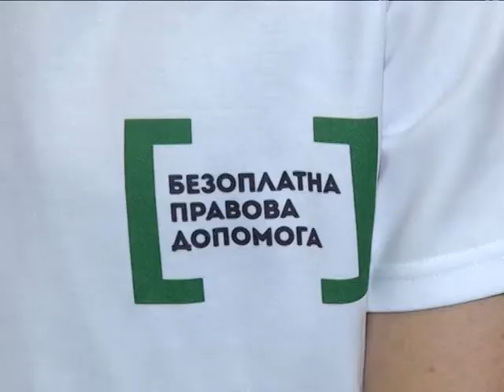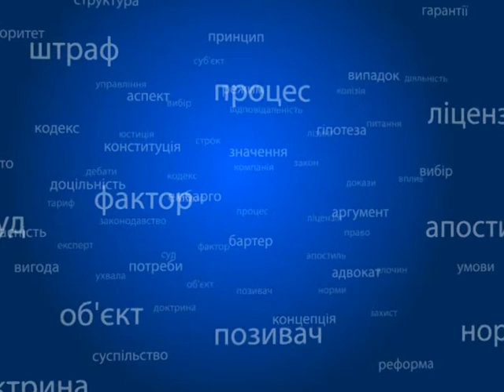Правовий лікбез 26